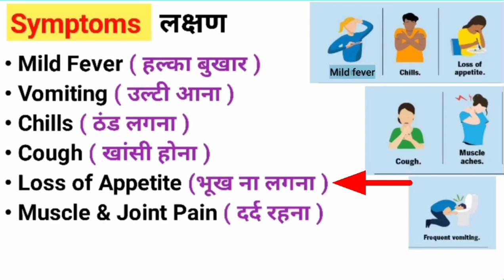Dengue fever treatment॥Dengue fever symptoms॥Dengue fever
Dengue fever treatment॥Dengue fever symptoms॥ Dengue fever@MedicineDrxhasim

डेंगू वायरस मच्छर के काटने के बाद व्यक्ति के शरीर में प्रवेश करता है। डेंगू बुखार के लक्षणों (Dengue Fever Symptoms) में बुखार, सिरदर्द, थकान, मुख्य और पीला हो जाना, आंखों के नीचे लाल दानों की दिखाई देने वाली खरोंच, पेट में दर्द, उल्टियां, डायरिया, और खून की कमी शामिल हो सकती हैं।

Dengue virus enters a person's body after a mosquito bite. Dengue fever symptoms may include fever, headache, fatigue, paleness and redness, visible red rashes under the eyes, abdominal pain, vomiting, diarrhea, and anemia.

dengue fever vaccine
dengue fever diagnosis
dengue fever virus
dengue fever vaccination
dengue fever mosquito
dengue fever traveling
dengue fever medicine
dengue fever signs and symptoms
dengue fever infection
dengue fever lesson
dengue shock syndrome
dengue mosquito
dengue hemorrhagic fever
dengue yellow fever
dengue symptoms
types of dengue
causes of dengue
prevention of dengue

lam
 lam shorts
typhoid
typhoid fever
typhoid ke lakshan
typhoid test
typhoid me kya dena chahiye
typhoid fever symptoms
typhoid kya hota hai
typhoid fever kitne din mein sahi hota hai
typhoid bukhar ke lakshan
 typhoid bukhar ki dava
typhoid bukhar mein ky akhana chahiye
typhoid bukhar
typhoid bukhar kaise hota hai

dolo 650
dolo 650 mg
dolo 650 tablet
dolo 650 for fever
dolo 650 uses
dolo 650 side effects
dengue fever
dolo 650 for cold
dengue fever symptoms
dolo 650 dosage
dolo 650 tablets
dengue fever treatment
dolo 650 composition
dolo 650 in corona fever
dolo 650 mg tablet in hindi

dengue ke lakshan
dengue fever treatment in hindi
dengue fever symptoms in hindi
dengue ns1 positive